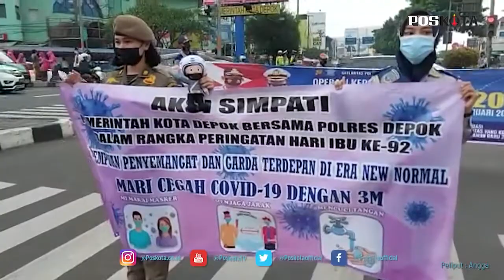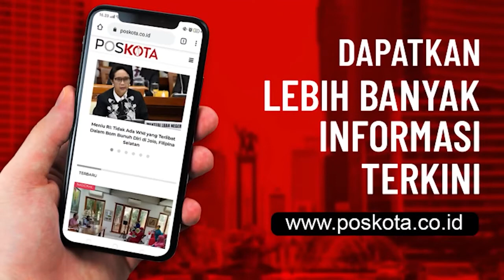PERINGATI HARI IBU POLWAN BERSAMA ISTRI WALIKOTA DEPOK BAGIKAN MASKER DAN HAND SANITIZER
DEPOK, POSKOTA.CO.ID - Kasat Lantas Polres Metro Depok, Kompol Andi M. Indra Waspada bersama jajaran Polwan Tim Cendrawasih dan Ketua Tim Penggerak PKK Kota Depok, Elly Farida turun ke jalan membagikan ratusan masker dan hand sanitizer kepada pengguna kendaraan dalam rangka memperingati Hari Ibu.

"Kegiatan simpatik kami kali ini berbeda dalam operasi Lilin Jaya namun juga sekaligus memperingati Hari Ibu bersama istri Walikota Depok Bunda Elly Farida serta Polwan membagikan 500 masker dan hand sanitizer kepada pengendara kendaraan bermotor," ujar Kompol Indra didampingi Kanit Kamsel AKP Elly, Katim Cendrawasih Iptu Fitri di sela melakukan aksi simpatik di Jalan Margonda (pertigaan Lamanda), Pancoran Mas, Depok, Selasa (22/12/2020) pagi.

Mantan Kasat PJR Polda Metro Jaya ini pun mengingatkan kepada semua masyarakat untuk selalu menerapkan protokol kesehatan 3M pada masa pandemi ini.

Aksi gabungan dengan sejumlah wanita yang berdinas di Pemkot Depok ini dipimpin Istri Walikota Depok, Elly Farida. "Aksi ini juga mempunyai pesan bahwa dengan bagi-bagi masker dan hand sanitizer kita harus selalu menjaga kesehatan dan mengikuti protokol kesehatan menjaga jarak, mencuci tangan, dan memakai masker," imbuhnya.

Pada kesempatan itu, Kompol Indra pun menyampaikan pesan terkait Hari Ibu. Ia menuturkan, seorang ibu adalah sosok panutan, yang harus selalu dihormati dan dilindungi.

"Pada Hari Ibu ini mari kita jaga orang tua kita apalagi dari penyebaran virus Covid-19," ujarnya.

Ketua Tim Penggerak PKK Depok, Elly Farida, mengaku senang dapat mengisi kegiatan pada Hari Ibu ini bersama Dinas Perlindungan Anak Pemberdayaan Masyarakat dan Keluarga (DPAPMK) Depok, dengan ikut serta turun ke jalan membagikan masker dan hand sanitizer.

"Biasa untuk tanda mengungkapkan kasih ke ibu kita memberikan bunga, namun sekarang berbeda pada masa pandemi kami membagi-bagikan masker dan hand sanitizer memberikan pesan sehat itu penting, dan perlu menjaga protokol kesehatan dalam mencegah penyebaran Covid-19," pungkasnya. (angga/ys)